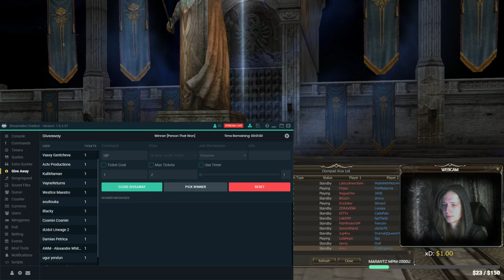Ozzy's Olympiad Games Stream Replay [29.03.2019] [Naia/NCwest]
1:27:23 Ozzy (Tyrr Doombringer) vs Sioux (Feoh Soultaker)
1:59:04 Ozzy (Tyrr Doombringer) vs Zinilwa (Sayha's Seer)